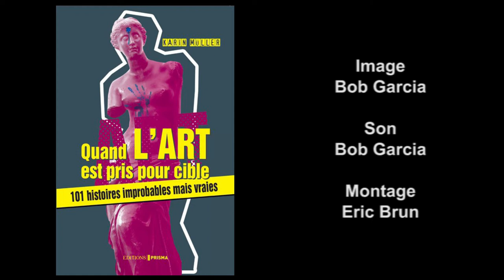Karin Müller, "Quand l'art est pris pour cible" Editions Prisma, 16 octobre 2014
Objet d’admiration et de vénération, l’oeuvre d’art cristallise aussi toutes les passions et toutes les convoitises : victime des fanatiques politiques et religieux (destruction des bouddhas de Bamiyan), souffre-douleur des déséquilibrés mentaux (vandalisme répété contre La Ronde de nuit de Rembrandt), proie privilégiée des voleurs et des faussaires (vol rocambolesque de la Joconde)…

Du nez brisé du Sphinx à la destruction accidentelle d’oeuvres par des femmes de ménage trop zélées, en passant par les coups de hachoir d’une suffragette exaltée contre la Vénus de Vélasquez, Karin Müller dissèque et analyse 101 crimes contre l’art.